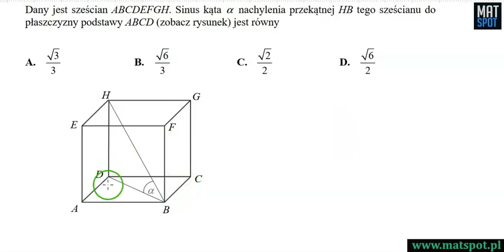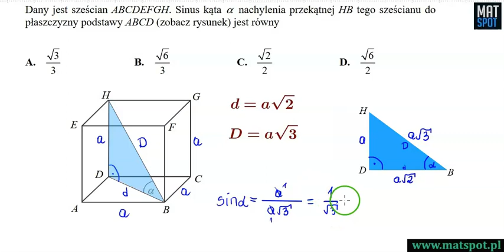Zadanie maturalne - sinus kąta między przekątną sześcianu, a płaszczyzną podstawy.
Chcesz podziękować/wesprzeć kanał? Możesz to zrobić tutaj: ​